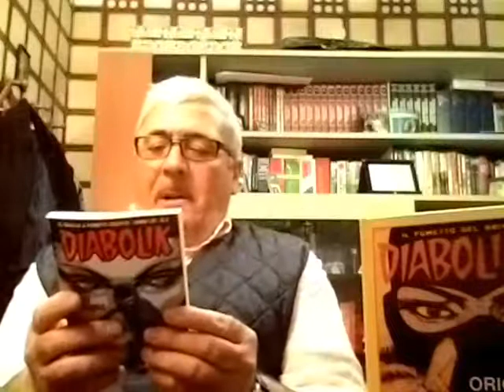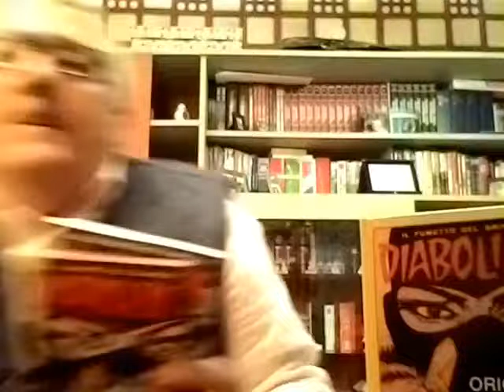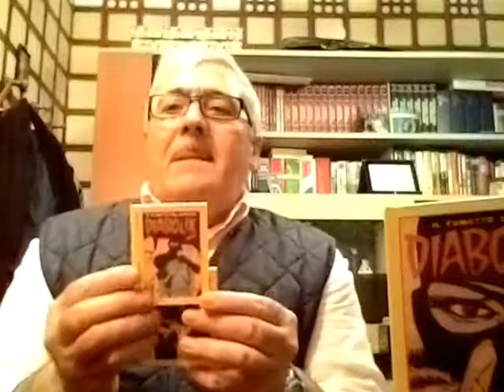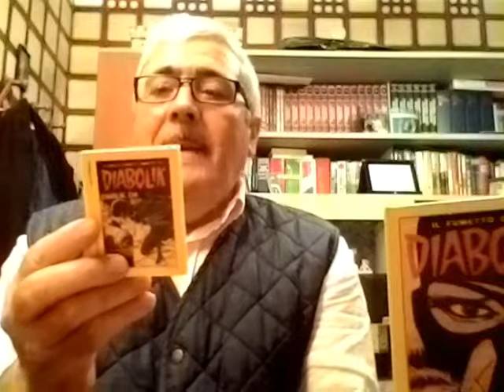DIABOLIK:Il re del terrore (storia + ristampe del n.1)